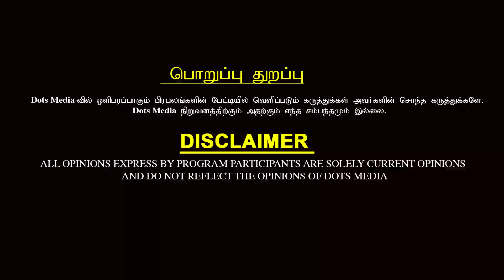கொரோனா வைரஸின் தொடர் உருமாற்றம் - Dr.Bakiyarajan | Corona 4th Wave | DotsMedia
Credits:

Host & Producer:
Camera:
Editing:
Program Head:     Arulmozhivarman
Production Head: Raghuraman